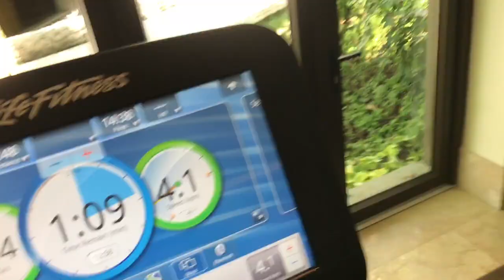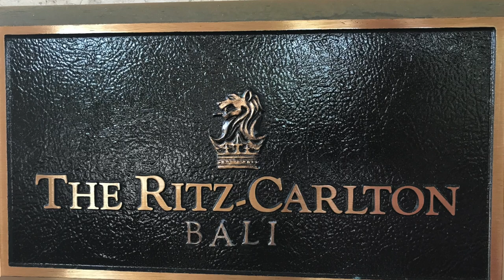The Ritz-Carlton, Bali /Самый роскошный отель в Нуса Дуа -LUXURY-Отдыхаем дикарями, без путевки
The Ritz-Carlton Bali '2017, paradise to the Earth/ Это увлекательный видео-репортаж о том, как мы отмечали юбилей нашей свадьбы на Бали в роскошном отеле Ритц-Карлтон Бали. Это рай на земле!